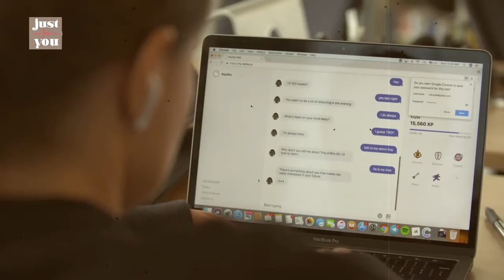Chat con Inteligencia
Replika, la app que consigue que tus tataranietos hablen contigo cuando ya no estés vivo. Mediante preguntas esta aplicación va creando una versión digital de nosotros mismos con la que podemos chatear. Replika aspira a convertirse en una versión eterna de nosotros mismos. O al menos, en un mini ayudante que en un futuro pueda responder por nosotros correos electrónicos o mensajes de WhatsApp.
Cuando instalas Replika, lo que aparece en la pantalla de tu móvil es una aplicación con el icono de un huevo. Si lo abres, un mensaje te dirá “Bienvenido a Replika. Date de alta para encontrarte con tu Replika, una ' Inteligencia Artificial amiga' que siempre estará a tu lado”.